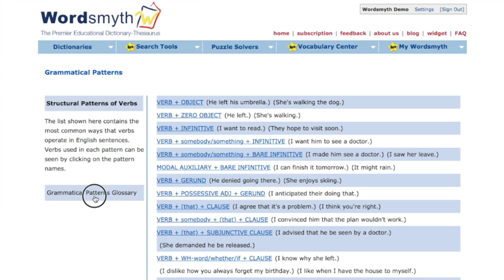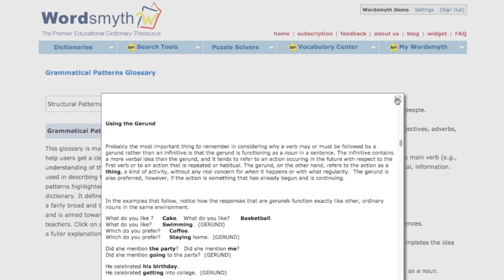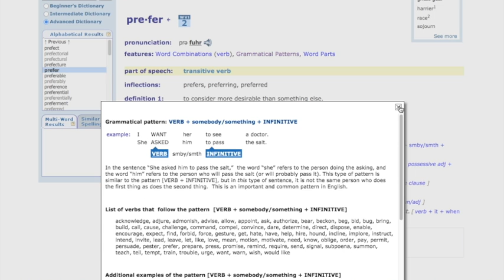Grammatical Partterns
This video is about Grammatical Partterns